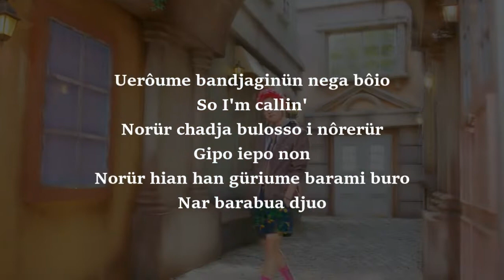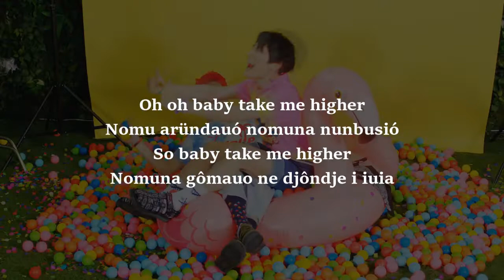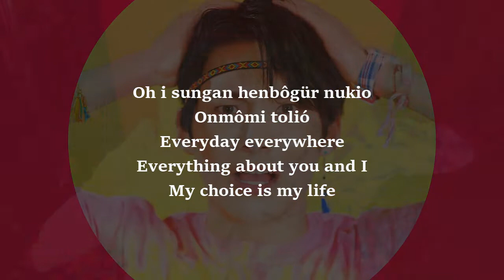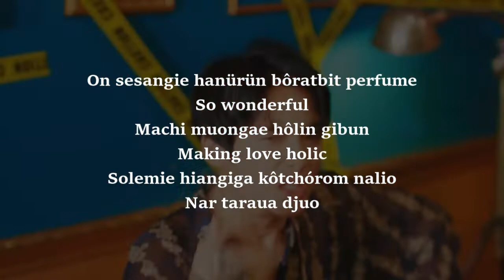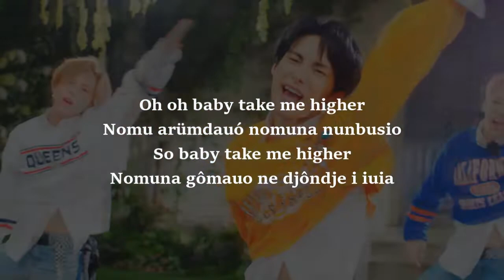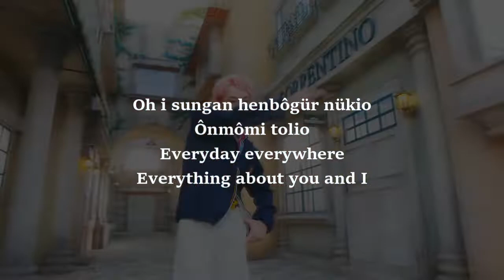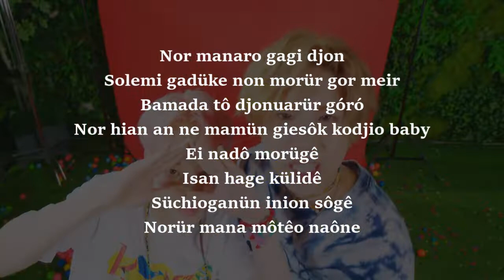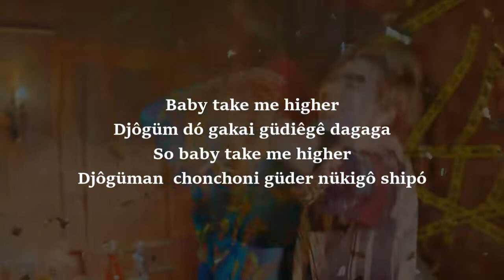Como Cantar Take Me Higher - A.C.E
Vamos cantar Take Me Higher!
Artista: A.C.E

Espero que gostem e deixem sugestões de músicas nos comentários. ♥